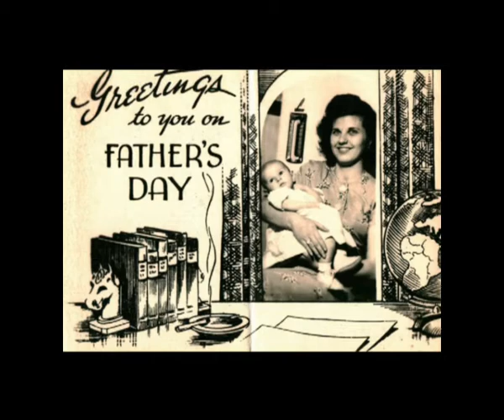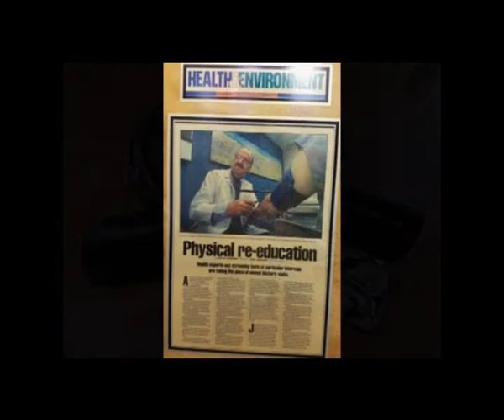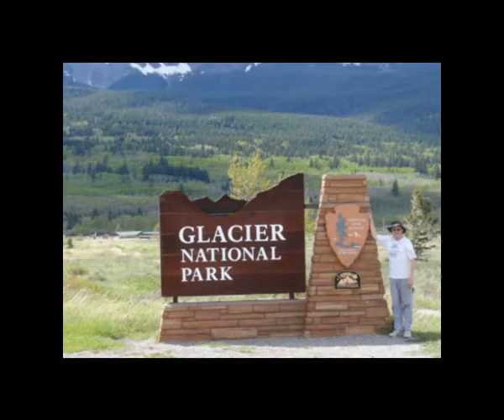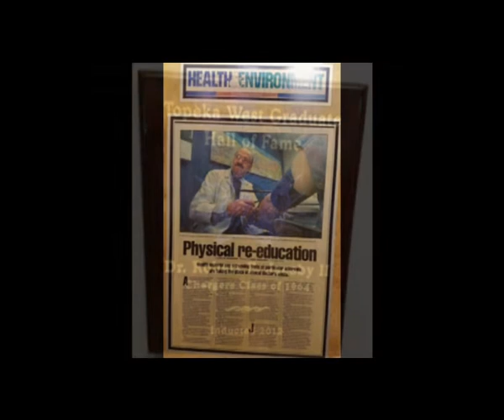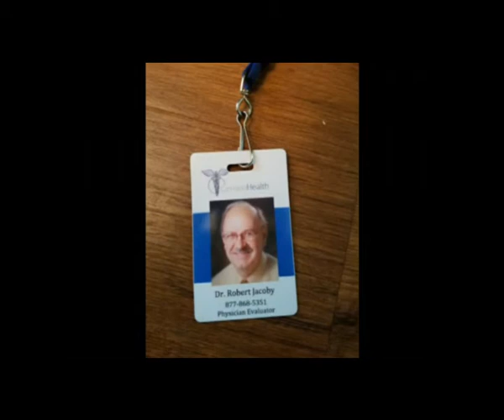BJacobyMemorialService08082020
Memorial Service for Dr. Robert Jacoby, long-time member and assistant organist at First Presbyterian Church.